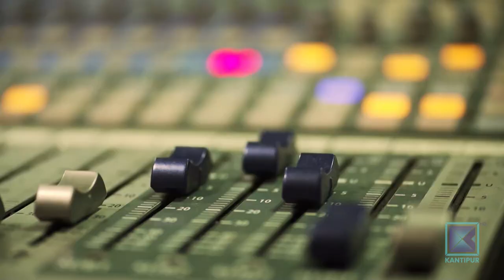Sushila Karki (Former Chief Justice) | Good Morning Nepal - 12 May 2022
In today's episode of Good Morning Nepal, we are talking with Former Chief Justice, Sushila Karki.